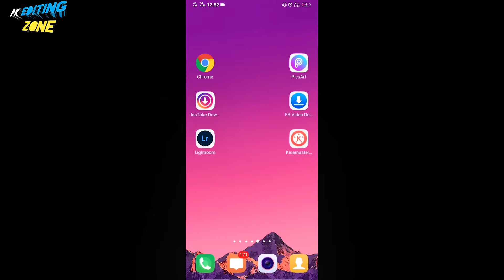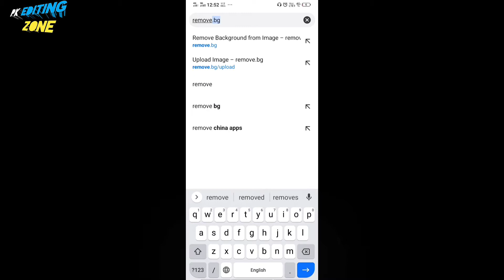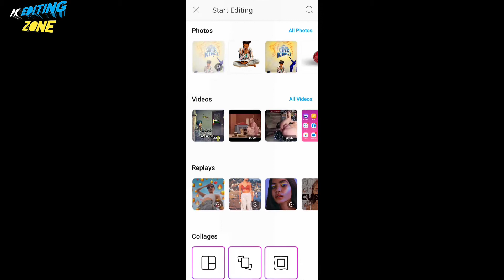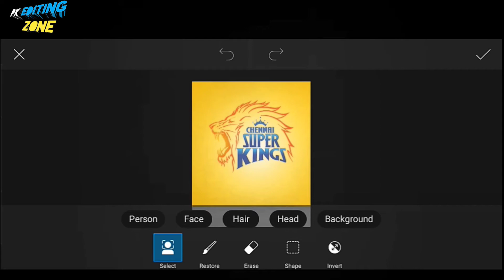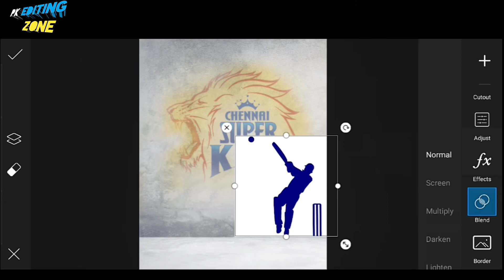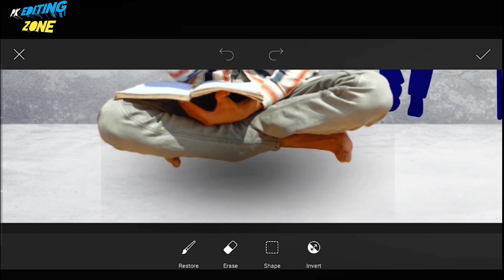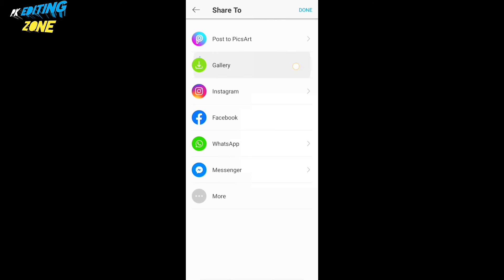IPL photo editing//PicsArt photo editing//ipl 2020 CSK photo editing//RCB photo editing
background and PNG image stocks link 👇👇👇🏼👇🏼👇👇👇🏼

Your queries~~

 7 Big News For IPL on 15 September, IPL, IPL 2020, BCCI, UAE, MI, CSK, KKR, SRH, DC, RR, RCB, KXIP, IPL News, Top IPL News Today, Top Cricket News Today, Aakash Chopra

BCCI gave permission to these 4 players to play in IPL, IPL, IPL 2020, BCCI, UAE, MI, CSK, KKR, SRH, DC, RR, RCB, KXIP, Yuvraj Singh, Sakib, Suresh Raina, IPL News

IPL 2020, IPL, IPL 2020 1st Match playing 11, IPL 2020 All teams probable playing 11, IPL All teams Playing 11, CSK vs Mi 1st Match playing 11, CSK vs MI match, CSK playing 11, Mumbai Indians playing 11, KKR playing 11, RCB Playing 11, SRH playing 11, Delhi capitals Playing 11, KXIP playing 11, Rajasthan Royals Playing 11, Sports canvas